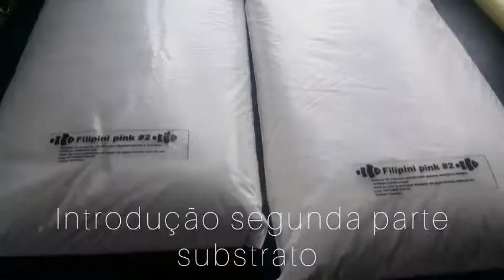NOVO PROJETO MARINHO PARTE 3 " INICIANDO LAYOUT"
Produto usado para colagem das rochas : Stone Fix- Aquaforest